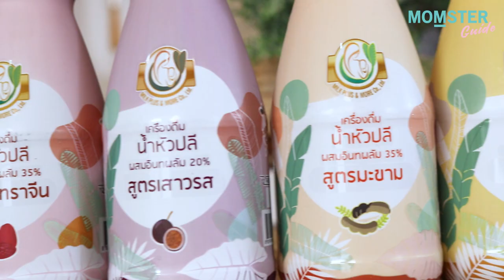บำรุงครรภ์ บำรุงมดลูก กระตุ้นน้ำนม ครบจบในหนึ่งเดียว!! | MOMSTER GUIDE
น้ำนมน้อย ปัญหาหนักใจของ คุณแม่มือใหม่ หลายๆ คน เราเลยมาขอเคล็ดลับดีๆ จากแม่ผึ้งคนสวย ที่ได้เครื่องดื่มสุดจึ้งงง!! มาช่วยกระตุ้นน้ำนมให้น้องไอริน แบบครบจบในหนึ่งเดียวมาฝากกันค่ะ

"MILK PLUS & MORE"
น้ำหัวปลีสกัดเข้มข้นผสมอินทผลัม
แม่ๆ ตามไปช้อปกันได้ link นี้เลยค่ะ

อยากให้ "MOMSTER GUIDE" แนะนำผลิตภัณฑ์ไหน